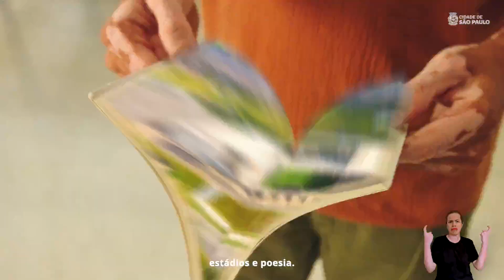São Paulo | Chega Mais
A cada esquina de São Paulo, uma nova descoberta: mais arte, museu, parques, estádios, poesia. A cidade é
 um mundo, é muito mais pra você!

Cidade de São Paulo.

Chega mais. Sempre mais.